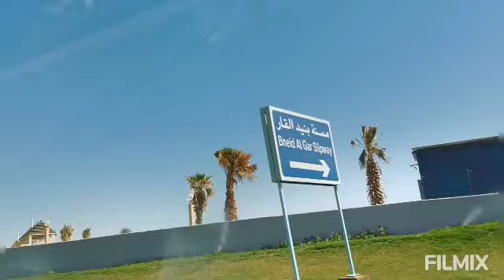Road Going to Kuwait Tower (Mother Lina Vlogs)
Road Going to Kuwait Tower